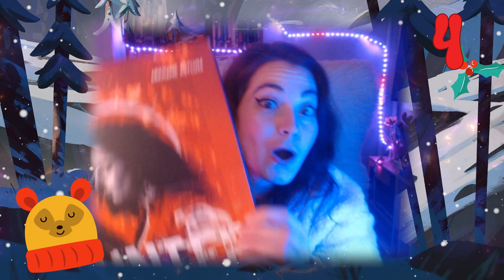#2023 Calendrier de l'Avent Jour 4 : Hunter le Jugement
🎄Calendrier de l'Avent🎄
Jour 34 : Hunter le Jugement

🎻Pour sonoriser vos parties de jeux de rôle 🎻